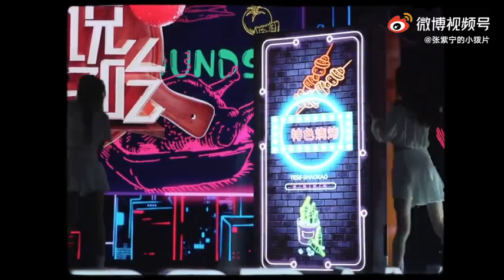【张紫宁】《听说很好吃》花絮 江边纸风车大片诞生全过程🤍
【拨片花絮𝐓𝐈𝐌𝐄】
张紫宁江边纸风车大片是这样诞生的🌊
希望有一天能在夏天吃到优雅、健康又新奇的完美烧烤～

章节
0:00 美貌营业中
0:48 现场彩排
1:00 拍摄time
1:12 记词不易 猪猪叹气
1:50 拍摄中